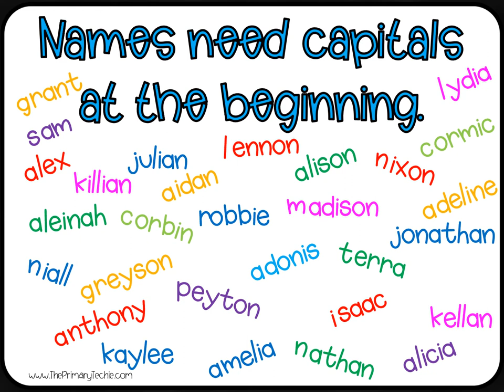Capitalizing Names - Christmas